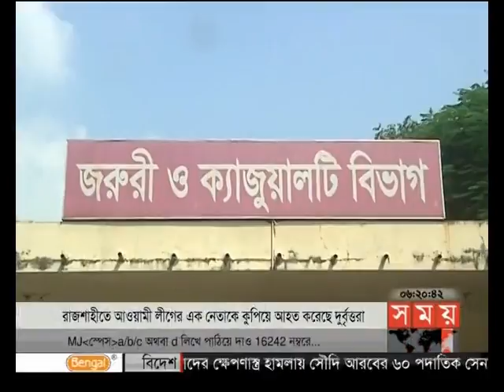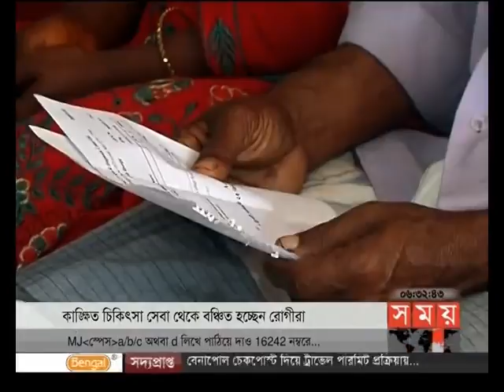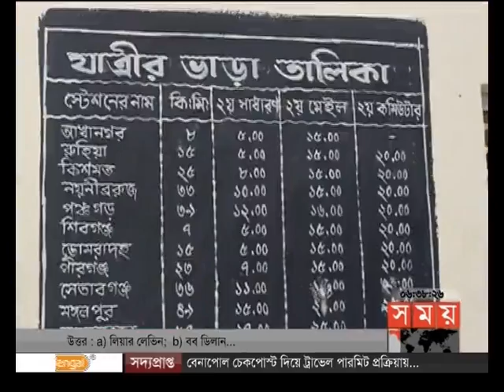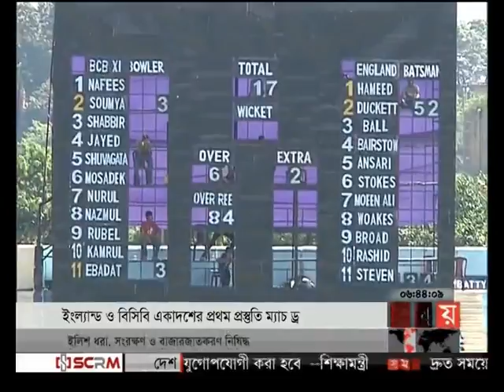বাংলার সময় (সন্ধ্যা ৬টা)